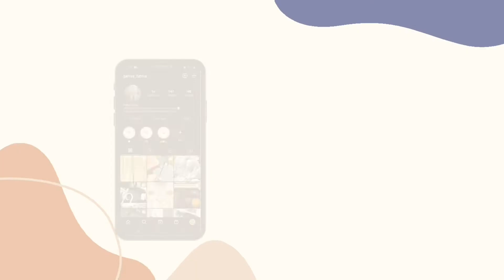Cara Bungkus Kado Simple | Gift Wrapping Tutorial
Ini adalah cara mudah membungkus kado atau hadiah tanpa adanya kotak. Terkadang kita membungkus kado tapi tidak memiliki kotak, tenang kalian bisa membungkus kado tanpa kotak namun tetap cantik. Ini adalah salah satu ide membungkus kado tanpa kotak. Kalian bisa mencontoh video tutorial membungkus kado tanpa kotak ini. Dijamin kado kalian semakin terlihat cantik dan unik. Kalian hanya membutuhkan keahlian melipat kertas saja.
Selamat mencoba...

Salam Kreatif 💕

Jangan skip iklannya juga ya

Selamat mencoba... Salam kreatif 💕